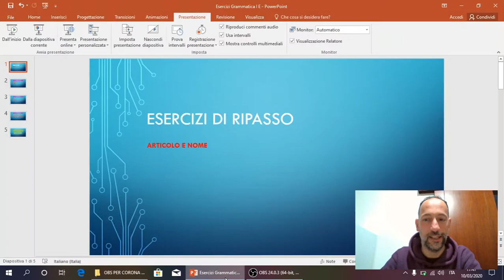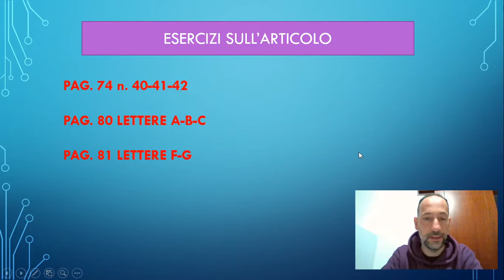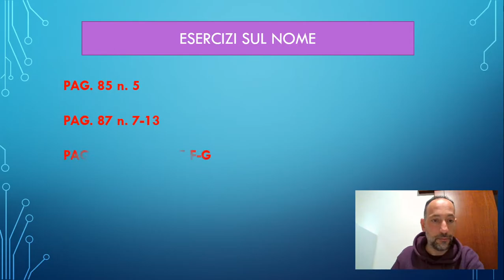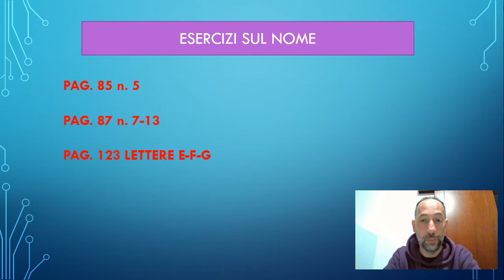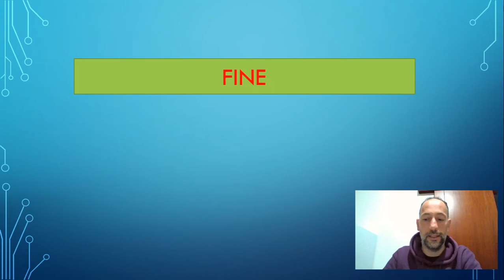Esercizi di ripetizione Grammatica I E - Articolo e nome